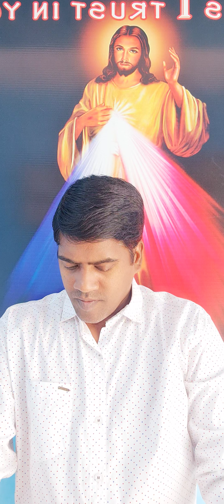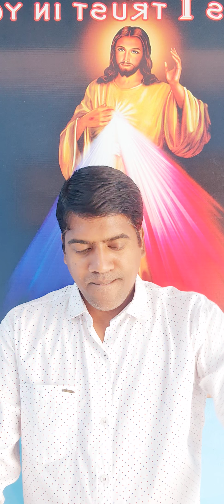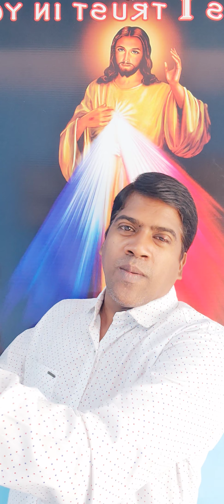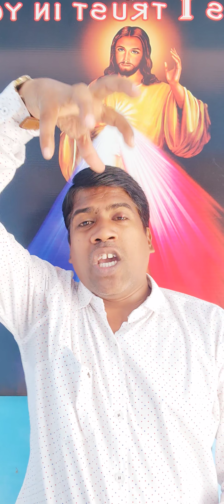Voice_Of_Christ: What_Made_God_the_Yahweh_To_Write_10Commandements Part_2 Honour_Your_Parents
2nd  Day Topic

 What situations and Sins of People made God the Yahweh to Compose 10 Commandments
every Commamdment was Written By the Experiences of God with his People

Eyeopner and Deep Secrets Behind 10 Commandements is Revealed Pls.watch share and comment

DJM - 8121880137